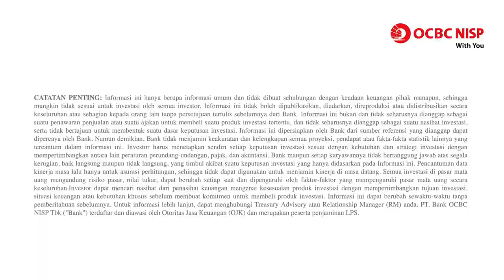ONe Wealth Outlook: Daily Market Update - 21 Juni 2021 - Kasus Covid-19 Melonjak, Strategi Hari ini?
Pada perdagangan hari ini IHSG diperkirakan masih akan mengalami tekanan. Selain minimnya sentimen yang menggerakan, pasar masih dibayangi lonjakan kasus Covid 19 yang dapat mendorong pemerintah untuk melakukan pengetatan aktivitas sosial yang lebih besar. Investor akan mencermati langkah pemerintah selanjutnya, dalam hal penanganan lonjakan kasus Covid 19 yang terjadi di dalam negeri. Untuk pasar obligasi, imbal hasil tenor 10 tahun pagi ini dibuka cukup stagnan di level 6.53%. Level saat ini masih cukup menarik untuk melakukan akumulasi pada tenor menengah - pendek.

Untuk mengikuti update pasar terkini, Anda dapat mengakses weekly market journal kami di sini